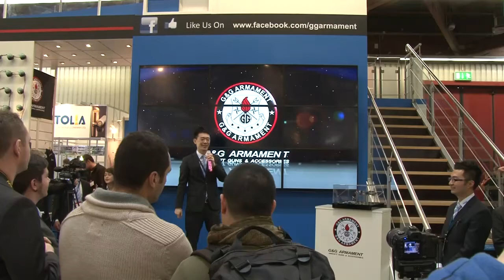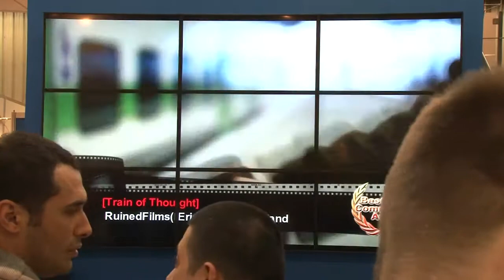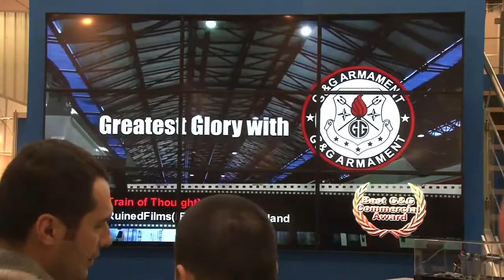G&G Your Greatest Glory In IWA 2013_Video Contest Ceremony